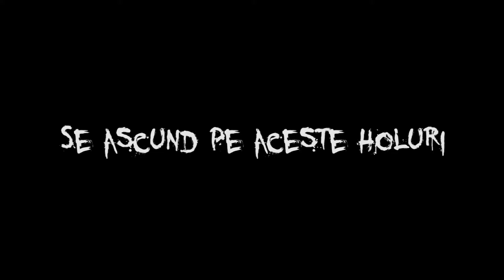Halloween Party 2018